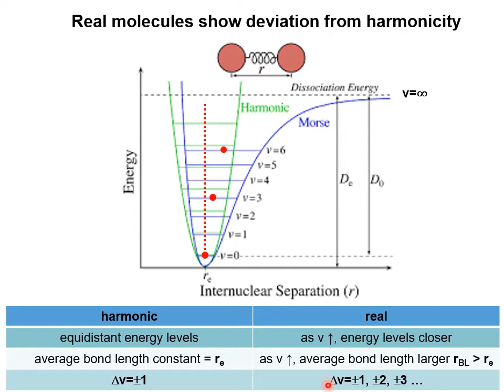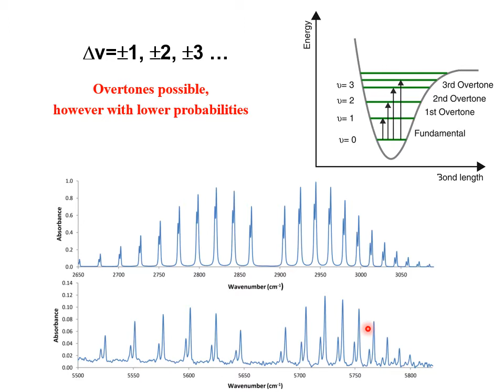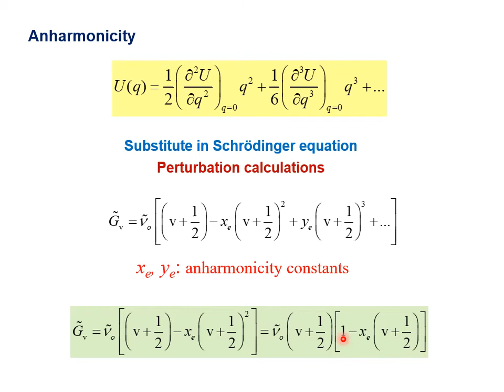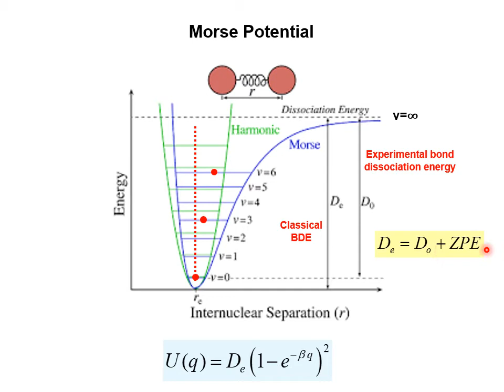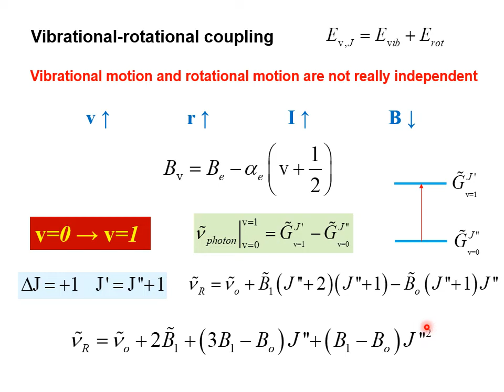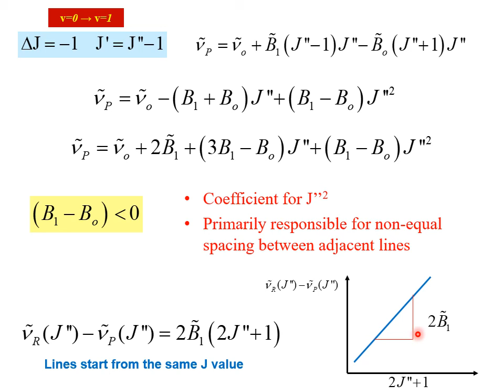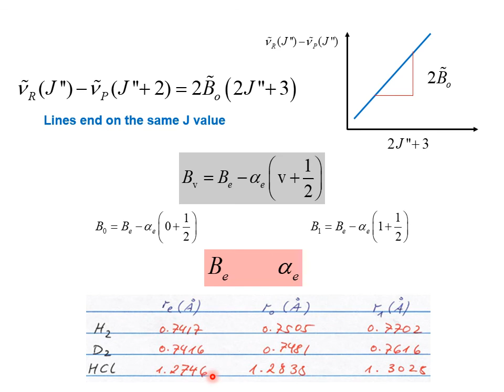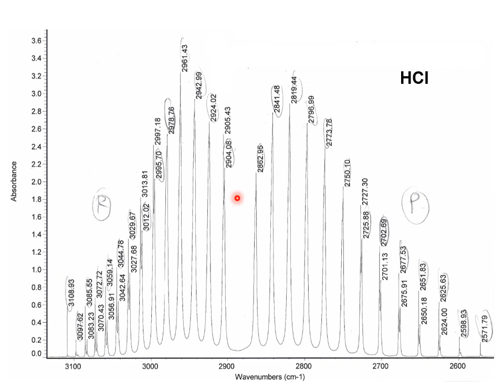Vibrational Spect Part 2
Non-harmonicity of real molecules